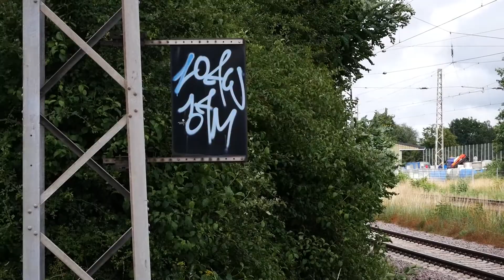(GU) Eine menge Zugverkehr mit Güterzügen rund um Trier. CFL Cargo, DB und SNCF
(GU) steht für Gastupload

Wenn euch das Video gefallen hat, lasst doch gerne ein Abo und einen Like für die Alge da!